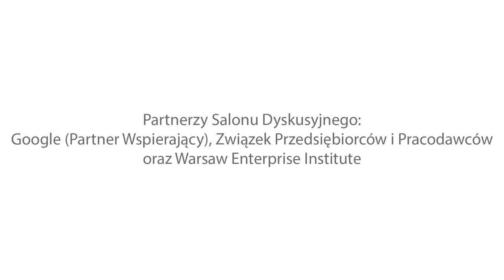CZY BĘDZIEMY ZMIENIAĆ DOKTRYNĘ GIEDROYCIA? | DR JACEK BARTOSIAK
Czy potrzebujemy rewizji doktryny Giedroycia i Mieroszewskiego? Jaka powinna być rola Polski na pomoście bałtycko-czarnomorskim w XXI wieku? Jaką strategię przyjąć wobec rosnących wpływów Chin w Europie Środkowo-Wschodniej?

O potrzebie zmiany dotychczasowej polityki wschodniej RP mówi dr Jacek Bartosiak w wystąpieniu „Czy będziemy zmieniać doktrynę Giedroycia i Mieroszewskiego” oraz podsumowaniu do dyskusji.

dr Jacek Bartosiak - ekspert ds. geopolityki i strategii, założyciel i właściciel Strategy&Future, Senior Fellow w The Potomac Foundation w Waszyngtonie, autor książek z zakresu geopolityki, ostatnio "Przeszłość jest prologiem" (2019).

SalonDyskusyjnyNK “Czy polska polityka wschodnia wyczerpała swoje możliwości? odbył się 31 stycznia 2020 r. w Świetlicy Wolności. Partnerzy Salonu: Google (Partner Wspierający), Związek Przedsiębiorców i Pracodawców oraz Warsaw Enterprise Institute.